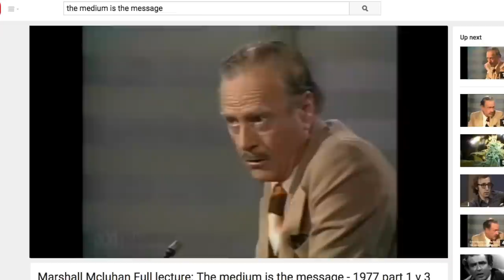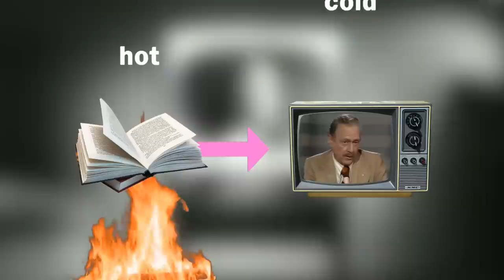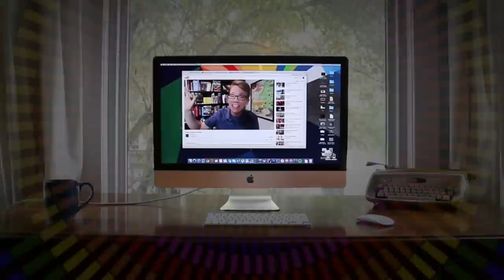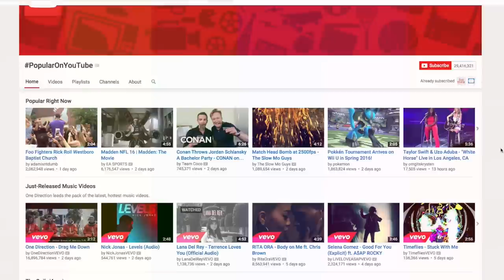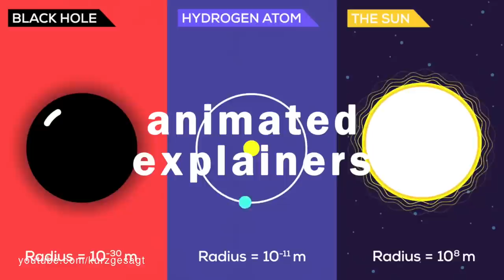YouTube: The Medium Is The Message